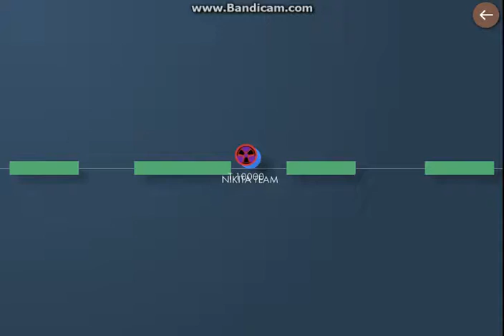играем в bonk io (4) как делать карту часть 2